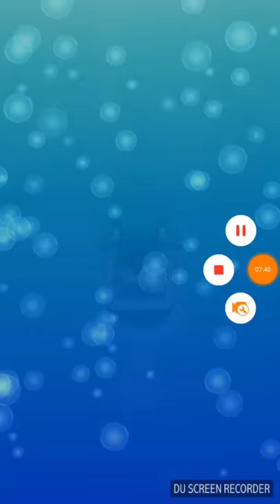Talking Tom Jetski 2 Android Gameplay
Este é mais um gameplay do canal Velhos Cartuchos e nesta jogatina vamos de Talking Tom Jestski 2. Um joguinho divertido que provavelmente você vai passar horas jogando.